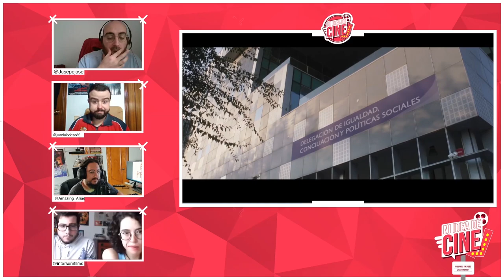"Como Dios Manda" la nueva comedia de LEO HARLEM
Link extraido de Ni idea de cine #2 | Shazam no volará muy alto. Analizamos Suzume. La polémica Sirenita negra

Adéntrate en el mundo del cine desde dentro con profesionales del sector. Comprende como funciona la gran maquinaria audiovisual. En Ni idea de Cine analizamos tráilers de los próximos estrenos y  precedimos si serán un existo o no serán rentables. En este programa veremos si La sirenita, la nueva polemica versión de Disney, se hundirá o arrasará en los cines.  Hablaremos de la nueva comedia de Leo Harlem "Como Dios Manda". La nueva película de la directora de "Mi querida Cofradia" "Los nuevos modelas". Hablaremos de la nueva comedia de los productores de "Ted" llamada "Hijos de perra". Veremos si "Suzume" la nueva creación del director de "Your Name" tendrá el mismo existo que su predecesora. Analizaremos los éxitos de taquilla de esta semana. Hablaremos del resultado de los Oscars 2023 y veremos si hemos acertado o no. Tendremos un acalorado debate sobre el final de Shingeki no kyojin o el Ataque de los titantes y su controvertido final. Nos acercaremos al final comentado lo último que hemos visto y finalmente hablaremos de los estrenos de la semana, en este caso Viejos y Shazam.

Participan:
Ana y Guillermo: @intersumfilms